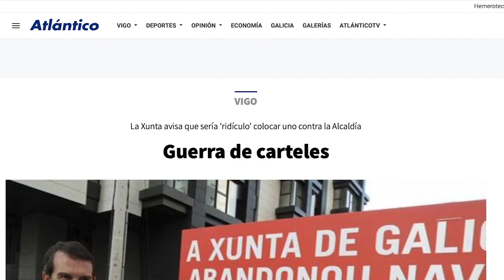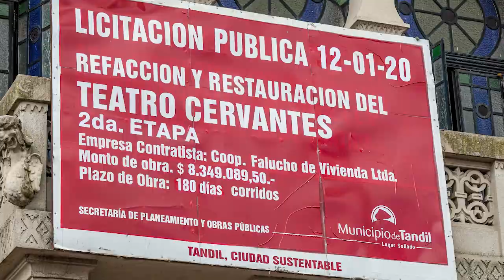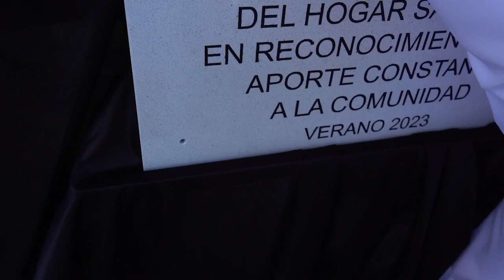TIEMPO DEL INDIVIDUO-HOY: EL INDIVIDUO 3 VS. EL ESTADO 0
Me llaman para registrar con fotos los festejos por los 100 años del Hogar de Ancianos San José. Voy con gusto, con mi aporte solidario. Al llegar me encuentro con la comitiva del Municipio, con el Intendente M.A.L. a la cabeza.
Mientras me saco una foto con el logo del municipio, el encargado de ceremonial me pregunta si me molesta el logo. Si, le digo, totalmente. Ahí se abrió un debate respetuoso sobre varios temas, que considero, de falta de ética por parte del intendente. Pero lo mas importante es que la placa que entregó el municipio al hogar de ancianos, no tiene el nombre del funcionario de mas alto rango.
Esto lo considero como una victoria, después de mas de 10 años de estar concientizando sobre el tema.
No termina aquí, después de este acto, llevé a mi mujer a cerámica donde en la misma cuadra está la escuela de teatro que habían puesto un cartel ilegal de obra pública. Para no ser menos, pensé que podrían haber sacado el otro cartel en la esquina de España y Perón. Resulta que también lo sacaron. Por lo tanto, en el día de cumplirse dos meses de la conquista de la copa, hago mio homenaje con una simulación de haber ganado el individuo al estado por 3 a 0, siendo campeones mundiales de ética pública.
Eso es todo, mucho para hacer en este bendito país, pero es posible.